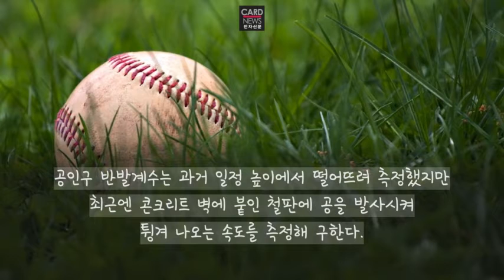찾아라! 황금 밸런스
미국 프로야구, 새 공인구로 반발계수 카드를 꺼냈다